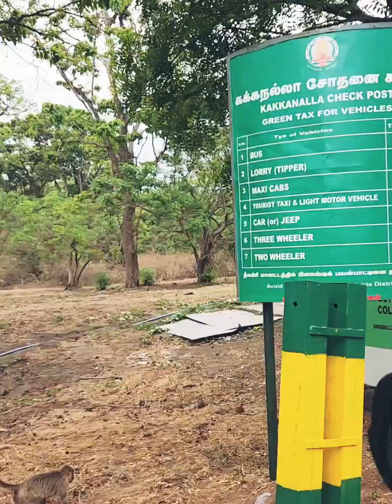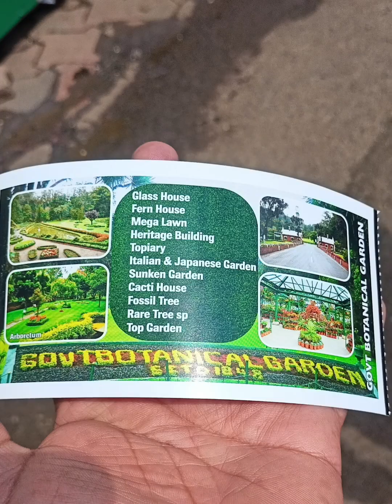Ooty trip#ஊட்டிಊಟಿ ఊటీ tamilnadu Ooty tourism place#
ஊட்டிఊటీ ಊಟಿ restaurant flowers travels transport bustand trains graden waterfall cooking business drinks horse boting fishing market food loud parking church homestay hospal latestnews shortvideo shotting parks breakfast lunch dinner lordge garden music ootytrip ootynews ootyflowershow ootdfashion ootytouristplaces ootyresort ootytravelvlog ootytrain ootyriders ootytamailnadu#
Ooty#tamilnadu#location#trains#transport#bustand#banglore#mysore#kerala#lord#hotels guide botanical ootytamilnadu ootylake nilgiritoytrain kalhattywaterfalls emerald kamraj doddabetta ootyboathouse kishoreskitchen homestay festival#

Mysore to Ooty -125.k.m

Homestay
woodpecker Nest
church hill cottage Ooty
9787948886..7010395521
Nice cottage ...near botanical garden .

places in Ooty
Avalanche Lake · 2. Ooty Lake · 3. Emerald Lake · 4. Ooty Botanical Gardens · 5. Deer Park · 6. Doddabetta Peak · 7. Kalhatty Waterfalls · 8. Kamraj Sagar Dam.
Nilgiri toy train.Tamilnadu Tourism Ooty Boat House.
Ooty
Town in Tamil Nadu

Elevation: 2,240 m